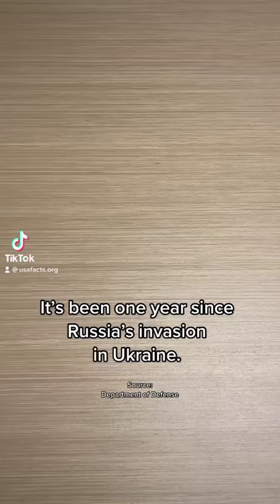How much money has the US given Ukraine since Russia’s invasion?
The United States has appropriated approximately $115 billion in emergency funding to support Ukraine since February 24, 2022.

This aid provides money for Ukraine, American partners in regions affected by the conflict, and US national security programs.